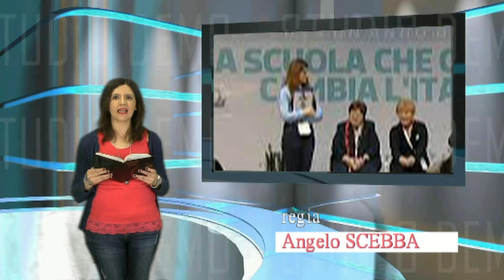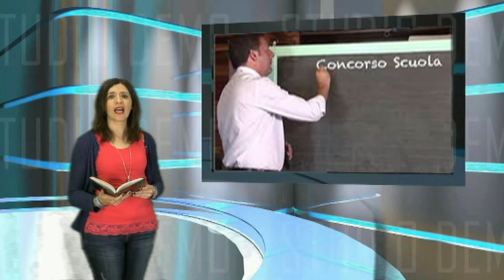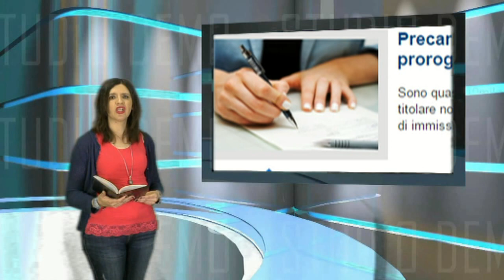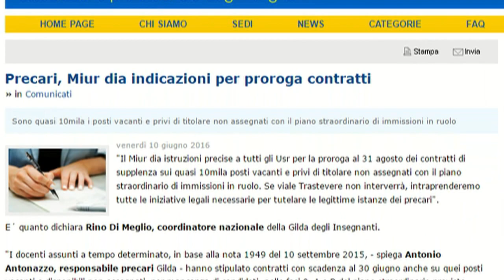NEWS 12 GIUGNO 16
a cura di Irene Anastasi. "Il Punto " di Reginaldo Palermo. Regia Angelo Scebba.
In questo servizio:
***   Riforma della scuola bocciata
***  Bonus docenti: attenzione alla scadenza
***  Decreto Ministeriale 376 dell'8 giugno
***   Reti di scuole
***   Bonus premiale ai docenti, criteri di distribuzione
***  Rinnovo contratto scuola
***  Licenziamenti art. 18
***  Proroga contratti a tempo determinato
***  Ferie non monetizzate, cause vinte dai precari
***  A spasso nel tempo